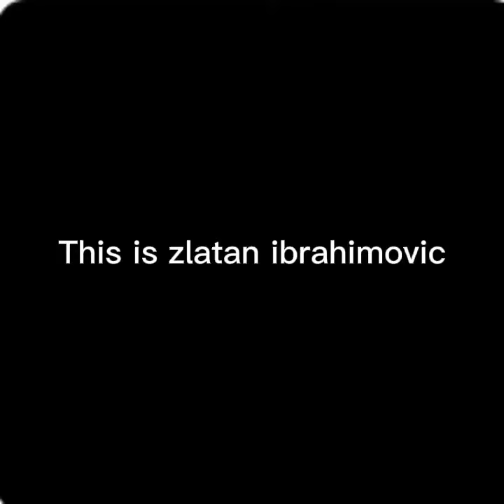This is zlatan ibrahimovic